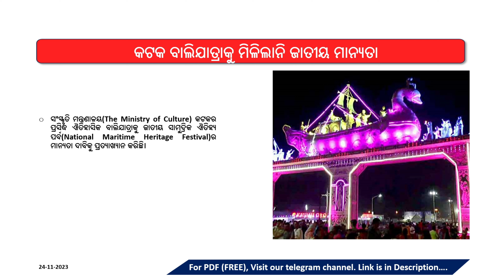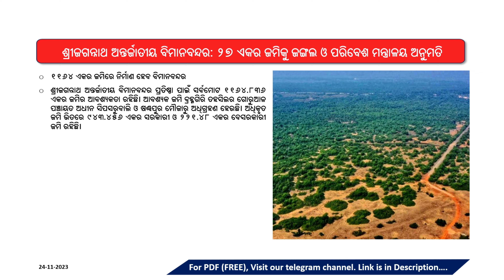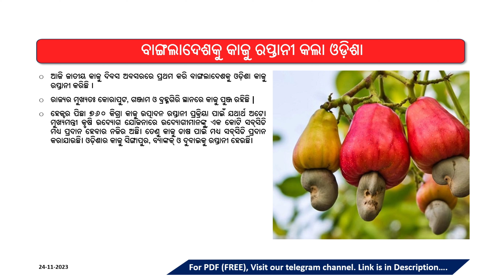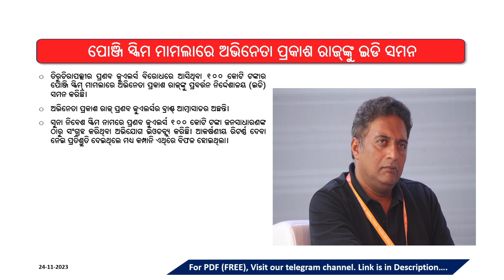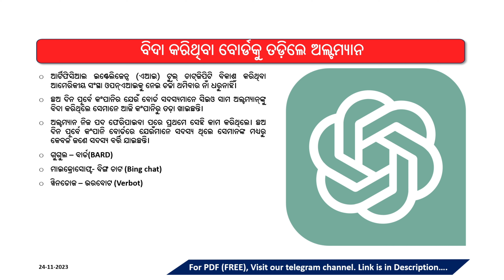Daily Current Affairs |24 Nov 2023| for Odisha Govt Exams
This video contains Daily current affairs for all the government Exams.

Welcome to Daily Current Affairs ! Stay updated on all the latest happenings around the world and delve into the most relevant current affairs with our informative daily video series. We cover a wide range of topics, including politics, technology, science, entertainment, and much more, ensuring you're well-informed each day.
Utkarsh Classes
Study iq
World Affairs
OTV
Aajtak
Kanak news
politics
Viral video
breaking
adda247 odia video
unacademy video
pcs sarathi video
ics tips video
Skill test Video
top news stories
 current events updates
daily news roundup
hot topics today
breaking news analysis
daily news highlights
important news updates
current affairs discussion
news bulletin
Odisha daily updates
Latest news in Odisha
Odisha political news
Odisha events
Odisha government news
Odisha sports news
Odisha economic updates
Odisha education news
current affairs odisha march 2023